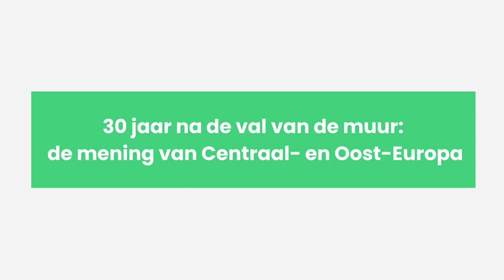30 jaar na de val van de muur: de mening van Centraal- en Oost-Europa